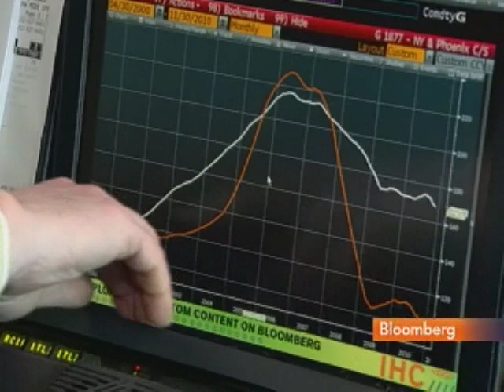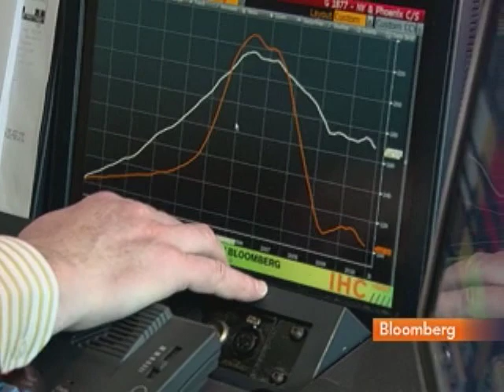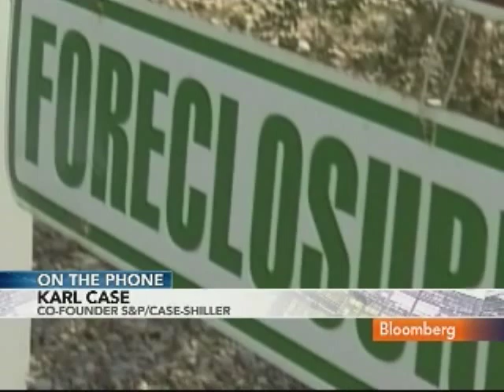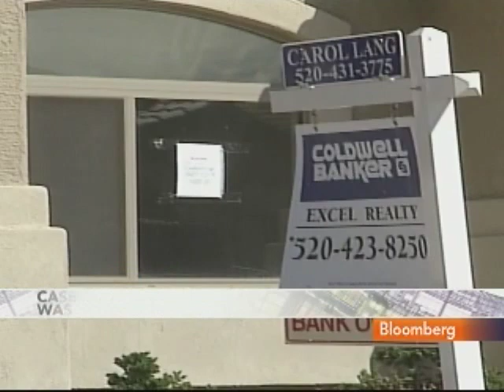Case Says More Cautious Credit Holding Back U.S. Housing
Feb. 22 (Bloomberg) -- Karl Case, co-creator of the S&P/Case-Shiller Index, discusses today's report and the outlook for the U.S. housing market.
     The index of home values in 20 cities fell 2.4 percent in the 12 months to December, the biggest year-over-year decrease since December 2009, the group said today. The median forecast of economists surveyed by Bloomberg News projected a 2.3 percent decline. Case talks with Tom Keene and Ken Prewitt on Bloomberg Television's "In the Loop." (Source: Bloomberg)